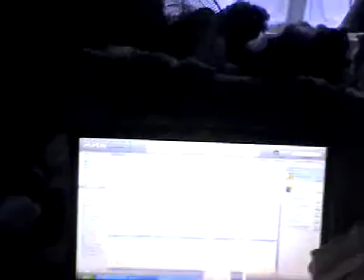Dogbook Movie: Lucy loves Britney!